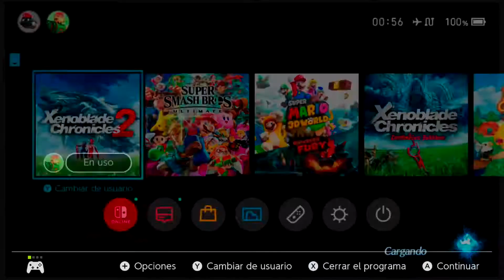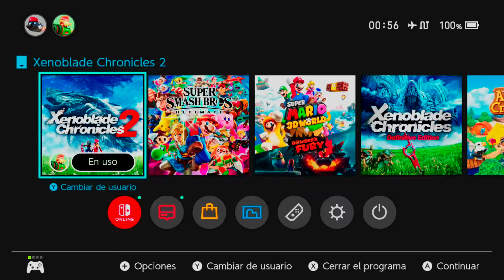¡VANDHAM QUIERE A LA ÉGIDA! | XENOBLADE CHRONICLES 2 #12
¡VANDHAM QUIERE A LA ÉGIDA!
Recuerda apoyar con tu like, comentario o suscripción si te ha gustado, incluso me ayudarías mucho si lo compartes con tus amigos, puedes apoyar estos vídeos para más Xenoblade 2 y otros juegos de Nintendo Switch en el canal!

¿Te ha gustado el vídeo? En esta lista encontrarás más vídeos de Xenoblade Chronicles 2!
¡XENOBLADE CHRONICLES 2! - VANIO